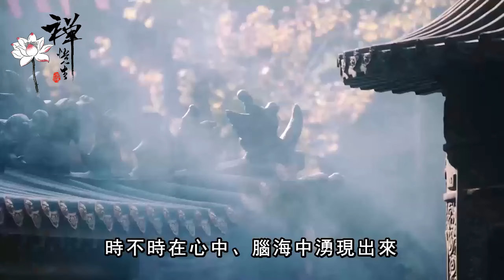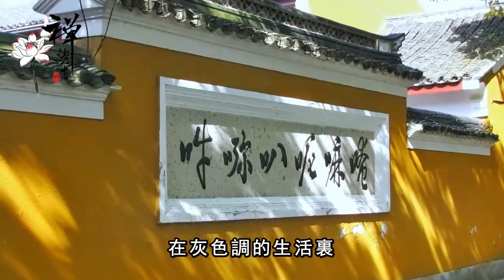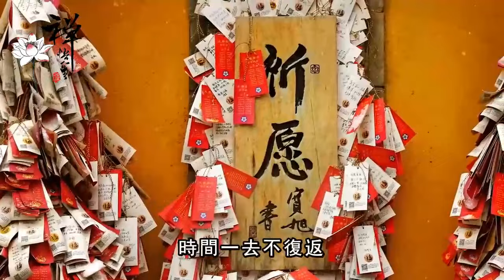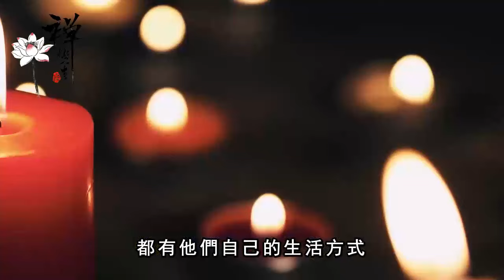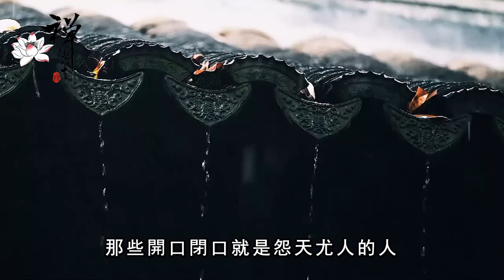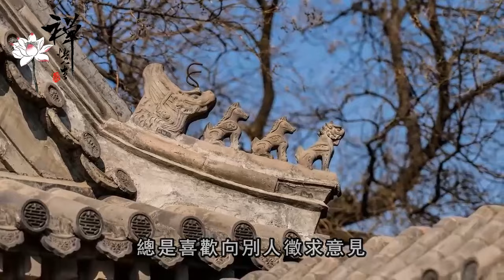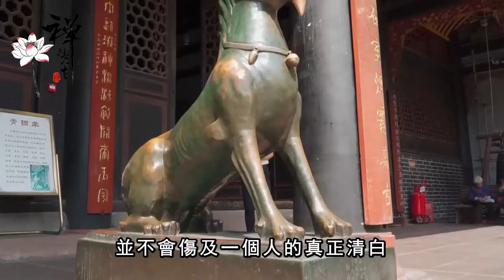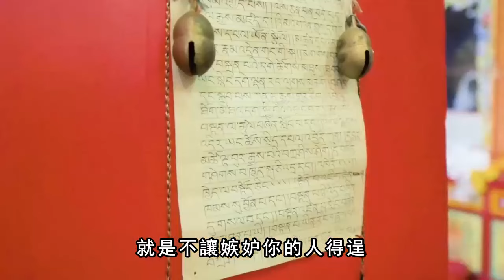人過六十，這三個秘密能夠守住的人，活該被福氣追著跑｜禪語點悟